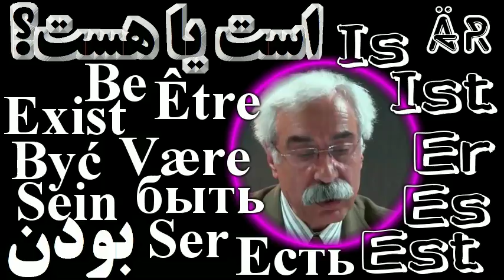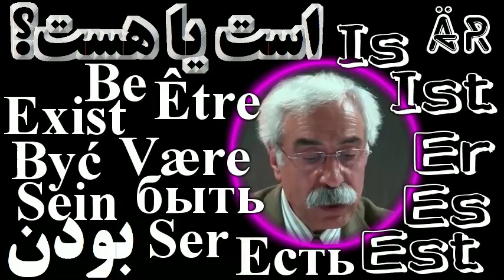Mohammad Malayeri, دکتر ملايري « است ـ هست » ـ دستور زبان پارسي ـ ايران ؛